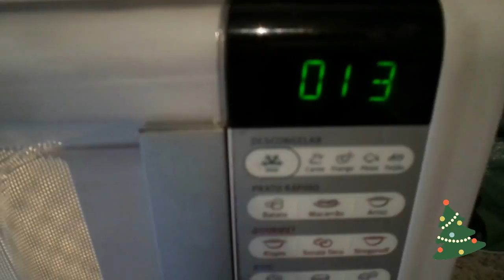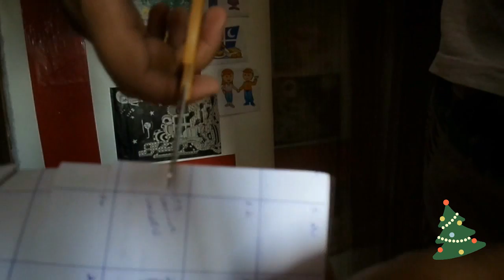DICAS QUE TODO MUNDO DEVERIA SABER | DICAS DO KINGG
Snapchat leonardokingg